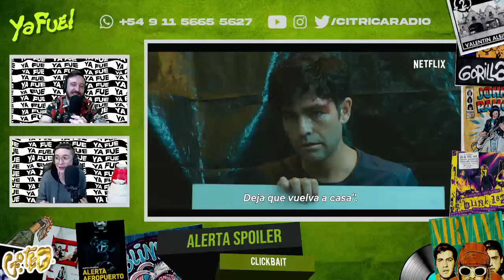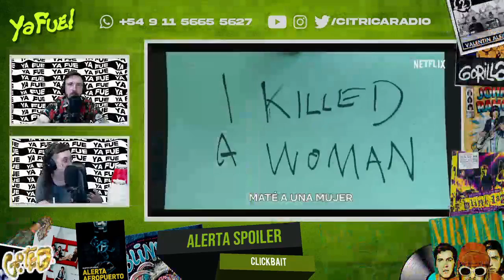CLICKBAIT, una mini serie MÁS QUE RECOMENDADA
La implacable seriéfila y cinéfila Tuti Efe, trajo esta semana un Alerta Spoiler vestido de recomendación de la mini serie Clickbait de Netflix. Tiene puntaje ideal, diez sobre diez. Más que recomendada.

De 10 a 13 horas, de lunes a viernes, Ya Fue te acompaña desde el desayuno hasta el almuerzo con información, buena música y una mirada ácida de la realidad.